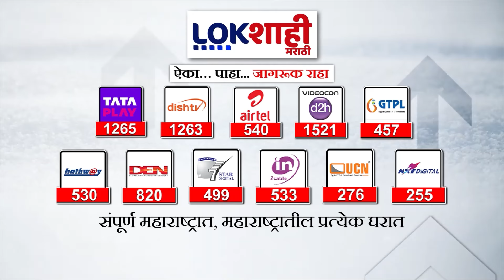Nanded : नांदेडमध्ये वसंतराव चव्हाण समर्थकांची घोषणाबाजी , पालिका राजकीय दबावखाली काम करते असा आरोप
Nanded : नांदेडमध्ये वसंतराव चव्हाण समर्थकांची घोषणाबाजी , पालिका राजकीय
दबावखाली काम करते असा आरोप